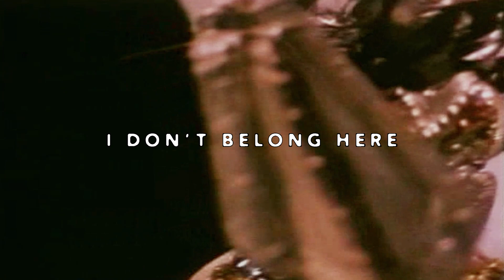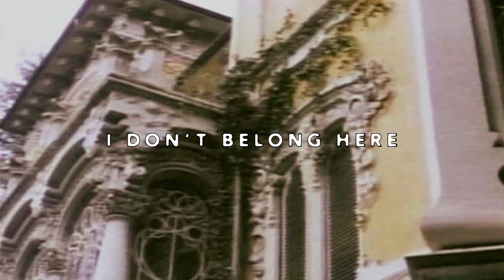[FREE] $UICIDEBOY$ TYPE BEAT " I DON'T BELONG HERE "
𝐅𝐫𝐞𝐞 𝐭𝐨 𝐮𝐬𝐞 𝐟𝐨𝐫 𝐧𝐨𝐧-𝐩𝐫𝐨𝐟𝐢𝐭 𝐨𝐧𝐥𝐲 𝐰𝐢𝐭𝐡 𝐜𝐫𝐞𝐝𝐢𝐭 (𝐩𝐫𝐨𝐝. 𝐝𝐞𝐬𝐲𝐞𝐝)

𝐈𝐅 𝐘𝐎𝐔 𝐖𝐀𝐍𝐓 𝐓𝐎 𝐁𝐔𝐘 𝐀 𝐁𝐄𝐀𝐓

𝐁𝐏𝐌 : 𝟏𝟓𝟎
𝐊𝐄𝐘 : 𝐀#𝐌